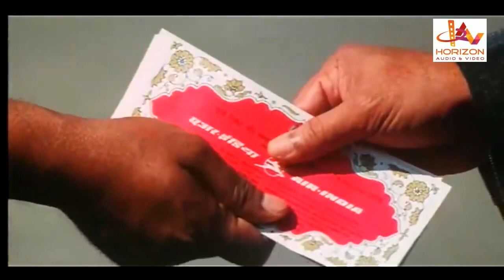എന്റെ സ്ഥലത്തു വന്നു കളിക്കാൻ നോക്കിയാൽ..ഒന്നിനെയും വെറുതെ വിടില്ല | Mammooty Mass Scene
Dubai is an Indian Malayalam-language thriller film directed by Joshiy, and produced by Preethi B. Menon. starring Mammootty, N. F. Varghese, Biju Menon, Anjala Zaveri, Nirmal Pandey, Vijayakumar, Cochin Haneefa, Janardhanan, Nedumudi Venu and Preetha Vijayakumar . It released on 2001.  Film's music composed by Vidyasagar.